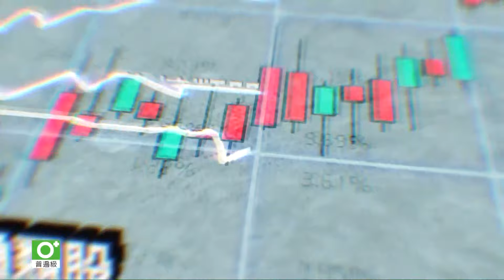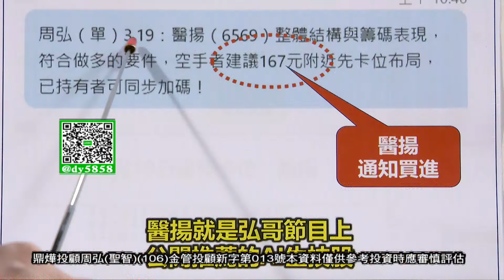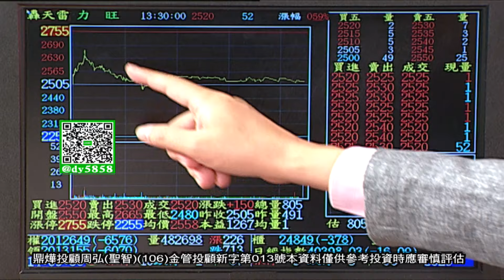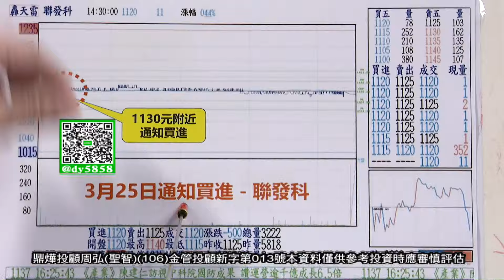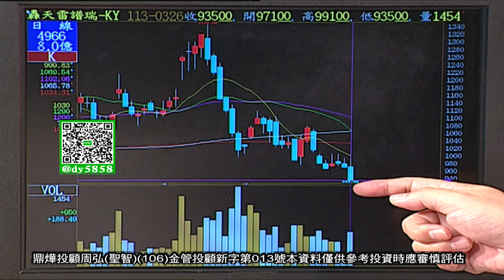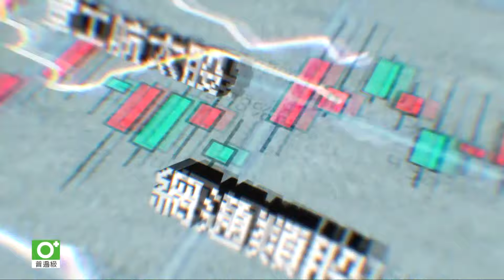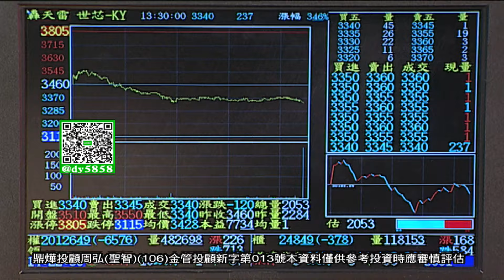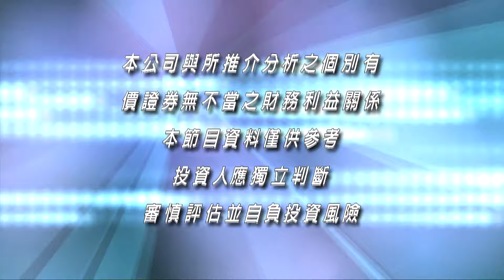【弘觀戰略】賀AI生技股漲停板 三檔千金股隔日沖 再分享千金股最佳買點│周弘(聖智)│20240326